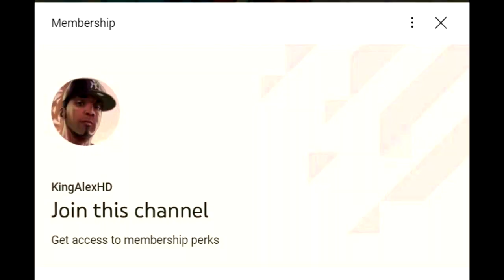How To COMPLETE REBOOT RALLY QUESTS CHALLENGES 2022 In Fortnite! (Free Rewards Challenges & Quests)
How To COMPLETE REBOOT RALLY QUESTS CHALLENGES In Fortnite! (Free Rewards Challenges & Quests)

Like and subscribe for more videos like this Fortnite battle royale video on how do you get Reboot Rally in Fortnite Reboot Rally for free on ps4 ps5 Xbox one pc Nintendo switch and mobile iOS and Android!